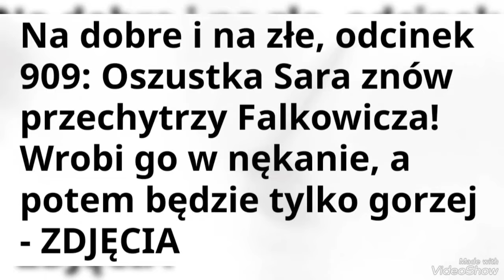Na dobre i na złe 🏥 909: Oszustka Sara znów przechytrzy Falkowicza! Wrobi go w nękanie